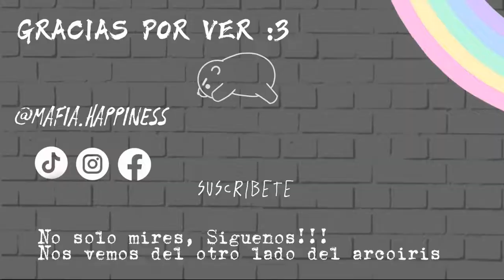🇵🇪 LIMA KPOP RANDOM PLAY IN PUBLIC | AGOSTO 2022 | parte 2